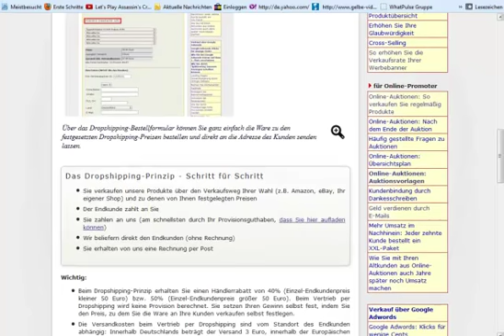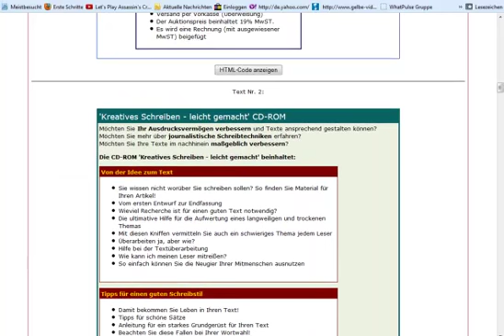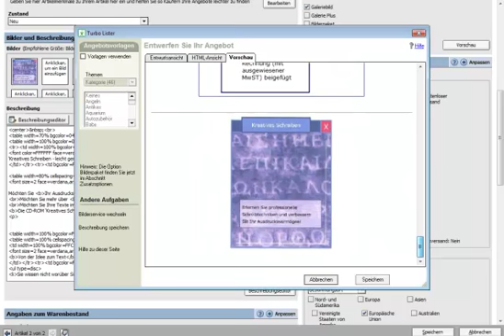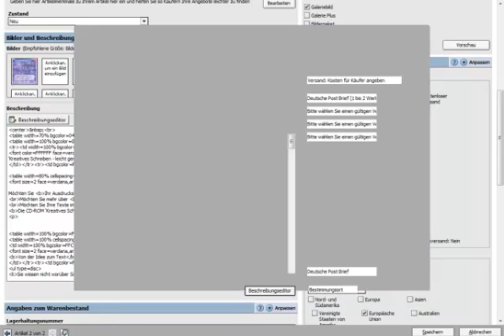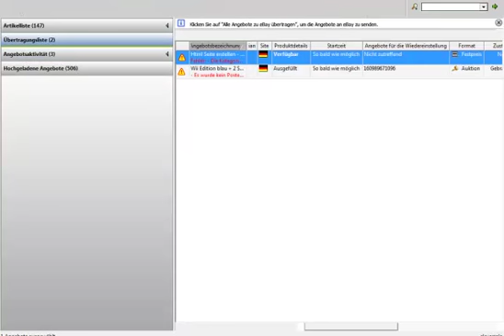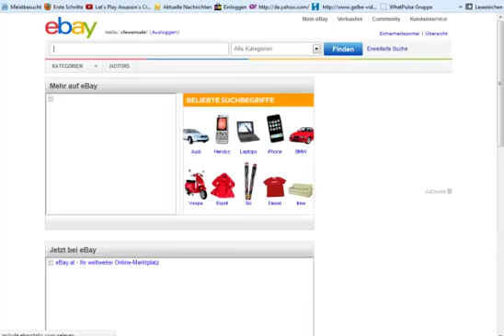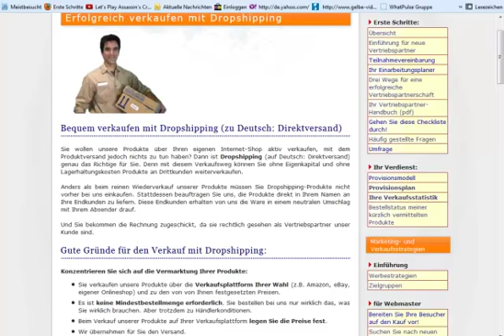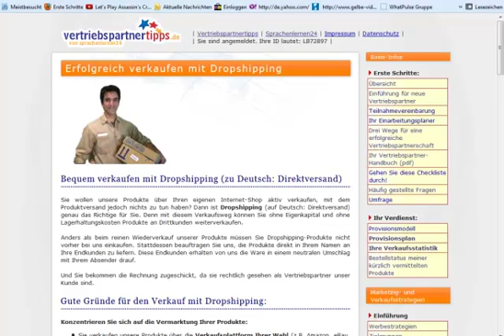dropshipping ueber ebay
dropshipping ueber ebay ist ein Nebenjob für zuhause, ideal um ohne großen Geldeinsatz starten zu können. Keine eigenen Produkte alles online machbar!